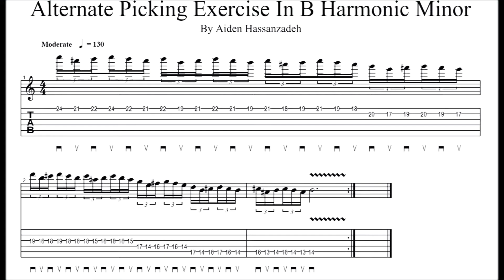Alternate Picking Exercise in B Harmonic Minor by Aiden Hassanzadeh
Tunning : Standard
Tempo : 130bpm